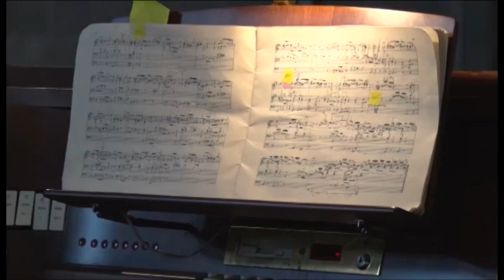L'organista Hans Leitner in concerto a La Verna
Festival internazionale di musica d’organo, a La verna si esibisce Hans Leitner